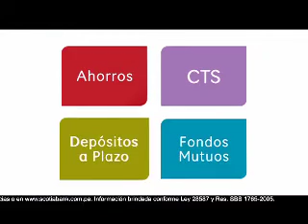SCOTIA SHOPPING.mov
SCOTIABANK SHOPPING
Agencia: CAUSA
DCG: Roberto Benavides/Lucho Ramirez-Gastón
Productora: Sylvia Buraschi
Producto: Año Sabático
Cliente: Scotiabank Perú
Sonido: Audiopost